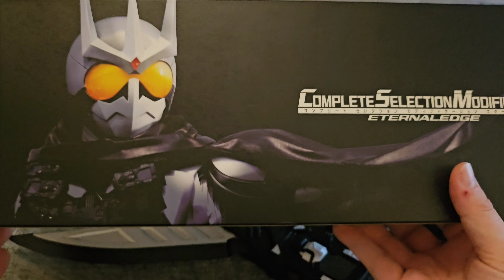Kamen Rider W - CSM Eternaledge - Review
In diesem Video präsentiere ich euch das beeindruckende Eternaledge, die legendäre Waffe von Kamen Rider Eternal! Dieses Complete Selection Modification Produkt ist nicht nur ein absolutes Premium Toy, sondern auch perfekt an die Serie angepasst.

Begleitet mich auf dieser spannenden Reise, während wir das Eternaledge im Detail erkunden. Ich zeige euch die hochwertigen Materialien, die beeindruckenden Funktionen und die liebevollen Details, die dieses Sammlerstück zu einem Muss für jeden Kamen Rider-Fan machen.

Ob ihr bereits Fans seid oder einfach nur neugierig auf die Welt von Kamen Rider seit, dieses Video bietet euch einen umfassenden Einblick in die Faszination hinter dem Eternaledge.